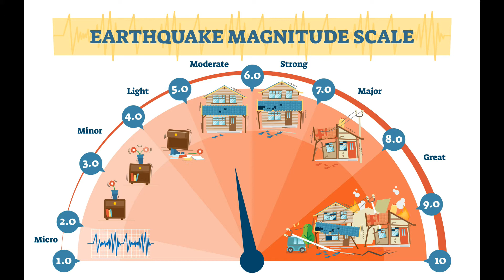AI Can Save You From An Earthquake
Physicist and author Louis A. Del Monte discusses a recently published finding that indicates artificial intelligence can save you from an earthquake. The new finding, recently published in Science Advances, indicates that AI is capable of detecting 17 times more earthquakes than older methods in a fraction of the time. There’s even some hope that it could predict earthquakes before they occur. This could be done by looking for patterns in the data; for example, finding times when a number of small earthquakes have happened in quick succession, triggering a bigger, potentially damaging quake.

In addition to describing the new finding, Lou explains the Richter magnitude scale (often shortened to Richter scale), which is the most common standard of measurement for earthquakes. It was invented in 1935 by Charles F. Richter of the California Institute of Technology as a mathematical device to compare the size of earthquakes. The Richter scale is used to rate the magnitude of an earthquake, that is the amount of energy released during an earthquake.

Lou Del Monte's books:
Unraveling the Universe's Mysteries
How to Time Travel
The Artificial Intelligence Revolution
Nanoweapons: A Growing Threat To Humanity

Hire Louis A. Del Monte to speak at your next event, as a featured speaker or to give a keynote address. Lou will work with you to customize a science or business topic that makes your event memorable.

My Photographic Equipment:
Camera: Canon 70D
Lens: Canon 18-135mm